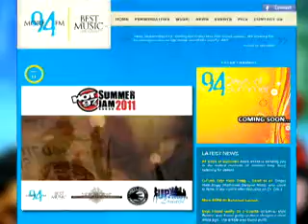Summer Jam FINAL WMV 768Kbps